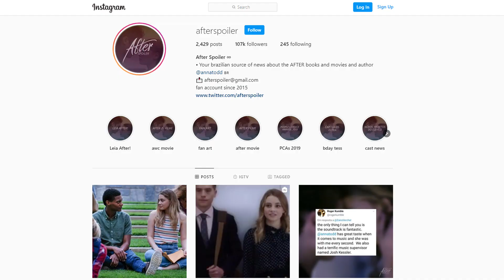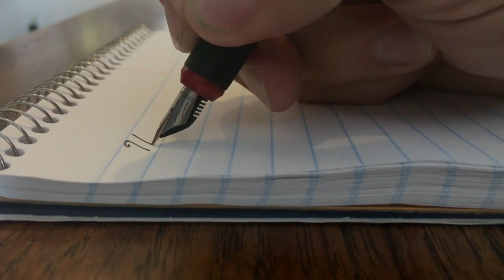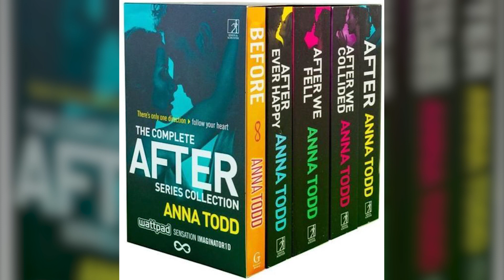AFTER WE COLLIDED Latest News & Release Date Confirmed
About After We Collided:
After a tumultuous beginning to their relationship, Tessa and Hardin were on the path to making things work. Tessa knew Hardin could be cruel, but when a bombshell revelation is dropped about the origins of their relationship - and Hardin's mysterious past - Tessa is beside herself. Hardin will always be... Hardin. But is he really the deep, thoughtful guy Tessa fell madly in love with despite his angry exterior - or has he been a stranger all along? She wishes she could walk away. It's just not that easy.

Hardin knows he made a mistake, possibly the biggest one of his life. He's not going down without a fight. But can he change? Will he change... for love?

Hardin and Tessa will definitely have some hurdles to overcome if they get a second outing. Jenny Gage and Anna Todd seem optimistic about a follow up, so perhaps fans should follow their lead.